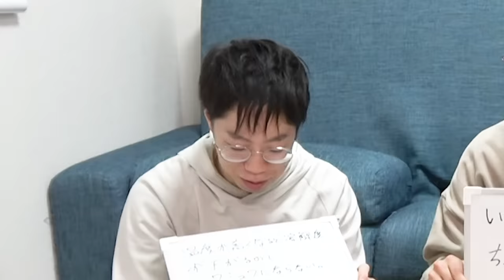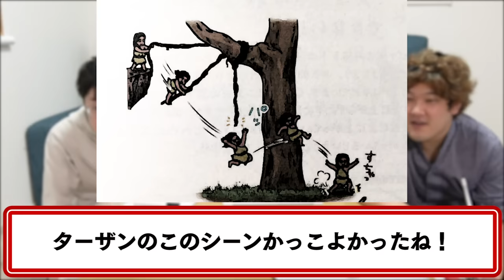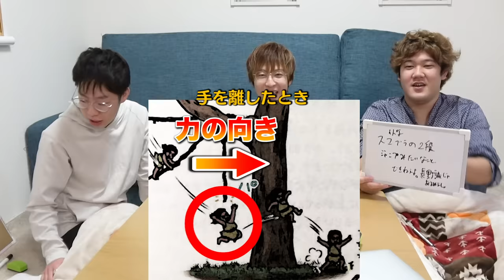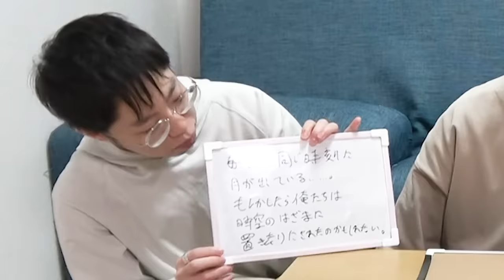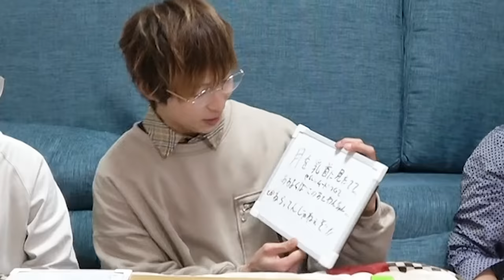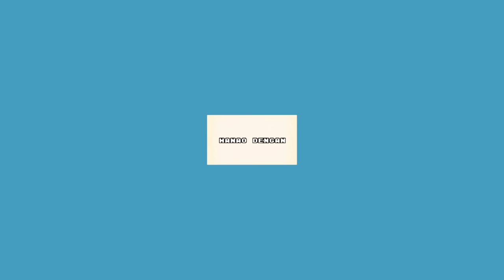【理系マジレス】"物理的に"おかしいところをツッコめ！文系バイバイまちがい探しクイズ！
みんなも理系知識を勉強して、日常に潜んでいる謎をドヤ顔で解き明かしてやろうぜ！！
でも、なんでもかんでもやりすぎると嫌われるから注意しろよ、、！

編集：マコ

‹エンディング募集中！！›
⬇応募フォームはコチラ

応募期間：2/1~2/24 19:00まで
動画時間：20秒(うち最初約5秒は白い背景)
音源・アイコン素材： (←ギガファイル便からダウンロードください)

是非応募お願いします！！